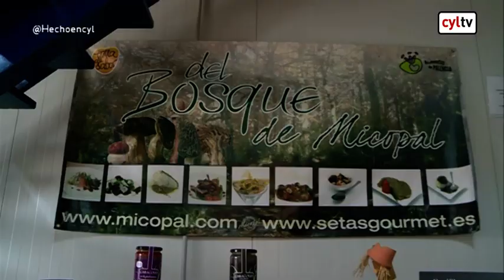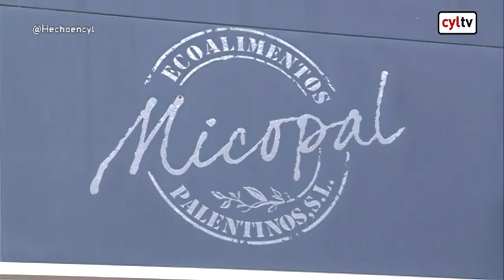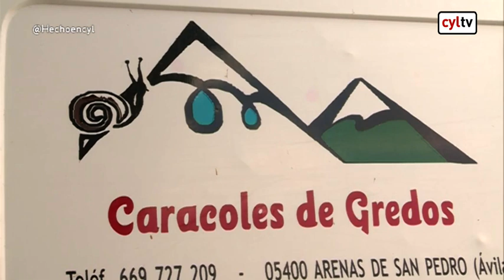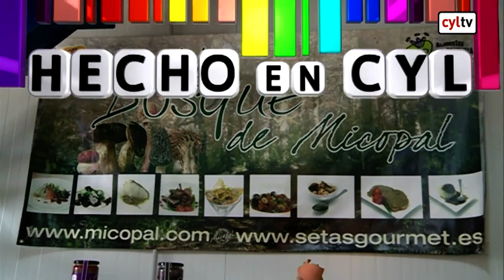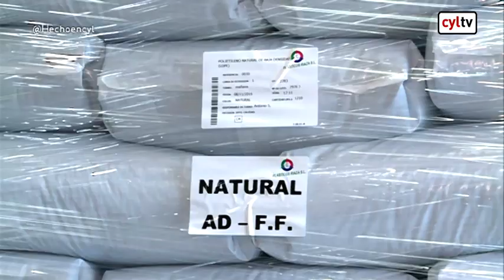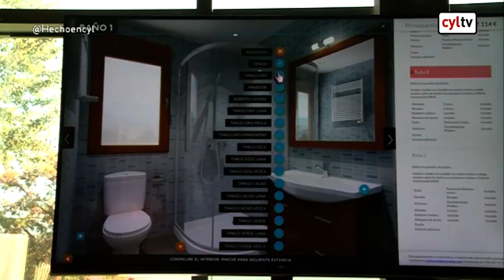HECHO EN CYL (24/11/2016): Casas prefabricadas, Cría del caracol, Planta de reciclaje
HECHO EN CYL (24/11/2016): Fábrica de casas prefabricadas en Burgos. Cría del caracol en Palencia. Planta de reciclaje.